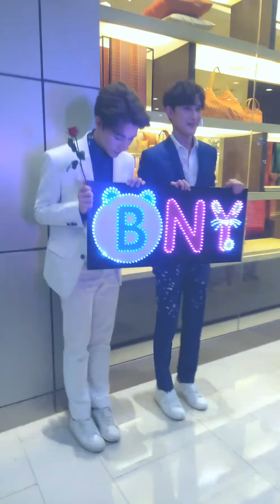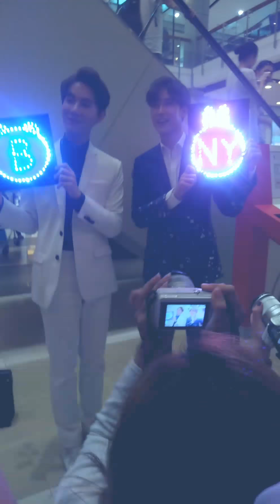170522 Both Newyear [KAZZ AWORD 2017] 2